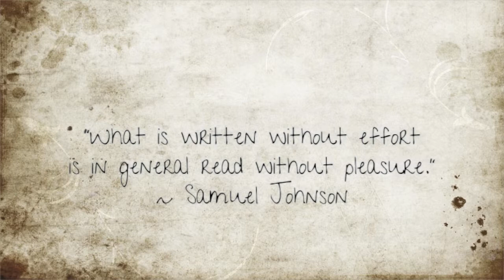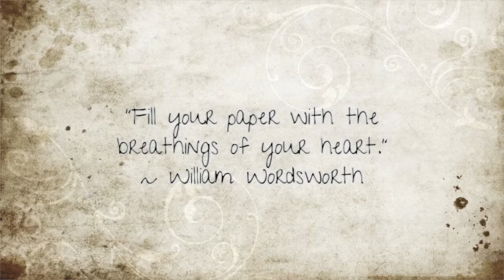Creative Writing Promo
A video created for Archbishop Spalding High School's Virtual Creative Writing class.